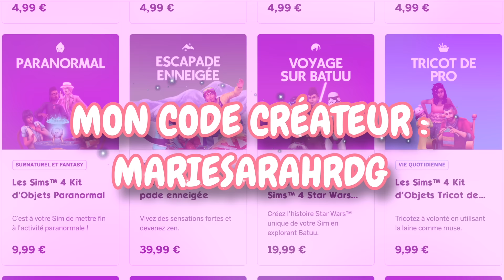Le BÉBÉ est MORT 😢| 100 bébés éprouvette challenge 🧪 Sims 4 | EP12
🍼Nombre de bébés : 8/100

・Pour soutenir la chaîne en faisant un don (pas de mineurs ⚠️)

Téléchargez Dice Dreams 🎲 gratuitement et rejoignez mon équipe !

Pour participer au concours il faut télécharger le jeu via mon lien ci-dessus et monter jusqu’au niveau 5 !
Envoyez moi une capture d’écran sur Instagram quand vous arrivez au royaume 5 !🏰
Le tirage au sort aura lieu le 21 JUIN prochain ! 🗓️

Merci à @DiceDreams_Officiel pour ce beau concours ! 💝

But : avoir 100 bébés éprouvettes et avoir assez d’argent pour pouvoir le faire a travers le temps. (Codes de triche d’argent INTERDIT)

Règles :
- [ ] Débuter avec une jeune adulte célibataire et qui le restera toute sa vie (elle peur flirter néanmoins)
- [ ] Démarrer avec 200 simflouz et l’appartement de son choix (vide sauf les éléments vitaux : frigo, toilette etc…)
- [ ] Créer un environnement familiale à votre simette (votre simette doit être très proche de sa famille)
- [ ] Avoir une carrière est possible mais uniquement une carrière jouable (indépendante ou avec le pack au travail)
- [ ] Durée de vie sur moyen.
- [ ] A chaque fois qu’on a assez d’argent on peut faire un bébé éprouvette (1 à la fois)
- [ ] Tant qu’un bébé n’est pas nourrisson on ne peut pas en avoir un autre
- [ ] Les enfants partent du foyer une fois jeune adulte
- [ ] Vous avez le choix de l’héritier pour continuer la lignée

Échec : votre simette meurt ou tombe enceinte naturellement.

・Questions fréquentes :
J'ai quel âge ? 26 ans, je suis née le 20 juillet 98 🦖
Suis-je en couple ? Oui, même pacsée depuis 4 ans !
Comment s'appelle mes animaux ? Nayah, mon chat, Ulysse mon carlin et Uno, mon petit brabançon
Youtube est-il mon seul métier ? Oui ! depuis 2018 maintenant mais j'ai commencé en 2012...
Depuis quand je joue aux sims ? Depuis mes 4 ans omgggg
Quelles sont mes passions ? Les sims, les animaux, le jardinage et surtout ma foi (chrétienne) qui est très importante pour moi 😇

・ SET UP DE MON PC :
Plateforme (Proc.) : AMD Zen 4
Type de processeur : AMD Ryzen 7 7800X3D (4.2 GHz - Turbo 5 Ghz - 8 coeurs / 16 threads - 96 Mo de cache - TDP 120W)
Processeur : AMD Ryzen 7
Fréquence CPU : 4.2 GHz
Modèle refroidissement CPU : Corsair ICUE H150i Elite LCD XT
Chipset AMD X670E
Modèle de la carte mère : Asus TUF Gaming X670E-PLUS WiFi
Taille de la mémoire : 32 Go
Type de mémoire : DDR5
Fréquence(s) Mémoire : DDR5 5600 MHz
Marque de la RAM : Corsair
Capacité maximale de RAM par slot : 48 Go
Capacité maximale de RAM : 192 Go
Configuration disque(s) SSD : 2 To
Modèle du SSD : Samsung 990 Pro NVMe GEN4
Type de Disque Système : SSD (Solid State Drive)
Interface avec l'ordinateur disque dur système : M.2 - PCI-E NVMe